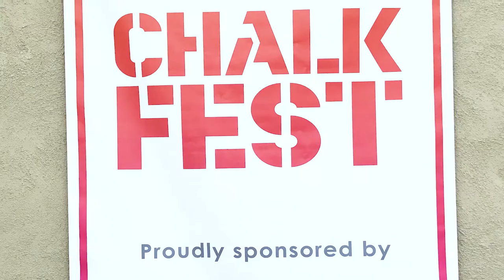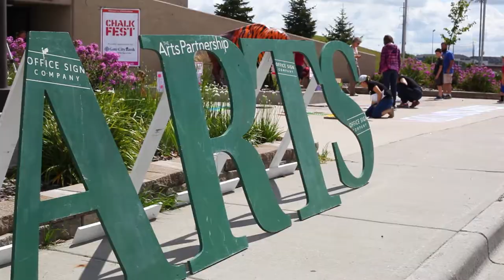Thank you Gate City Bank for sponsoring ChalkFest 2017!